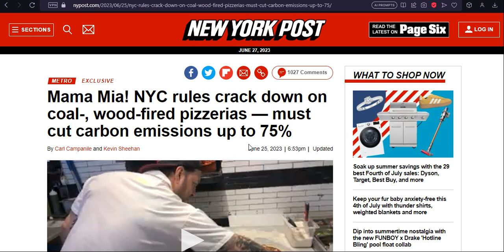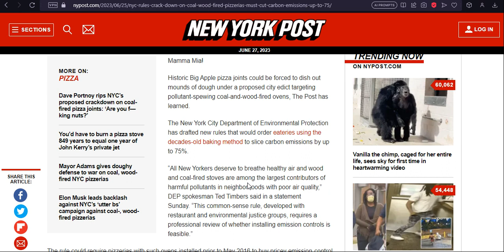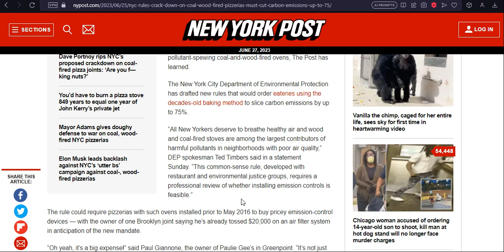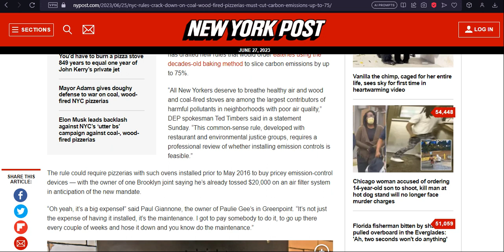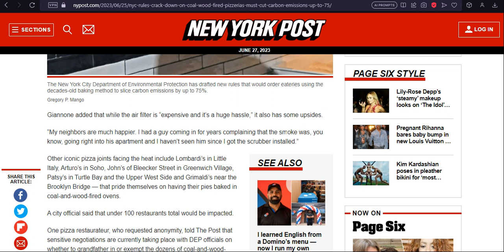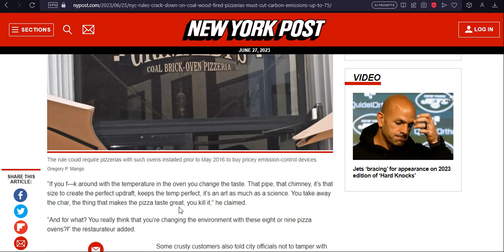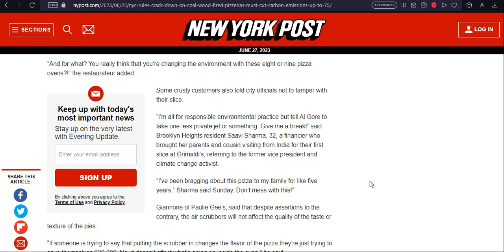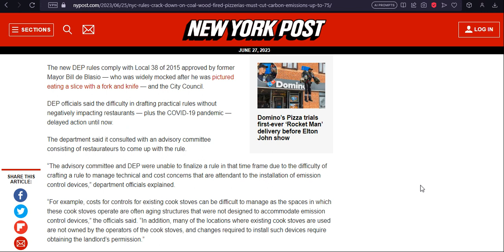New York City to ban wooden-fired stoves to fight climate change (Whats wrong with this R-tar_ds)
MAMMA MIA, I wish this was satire but reality imitates south park